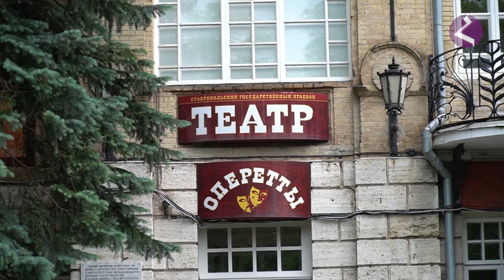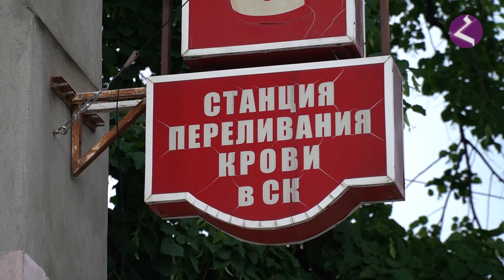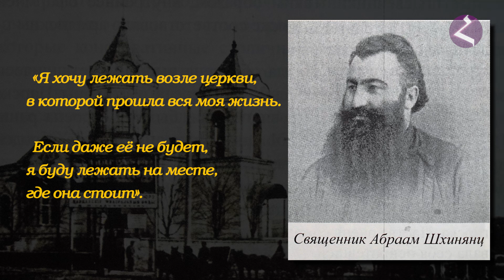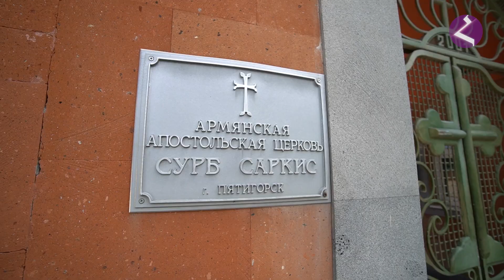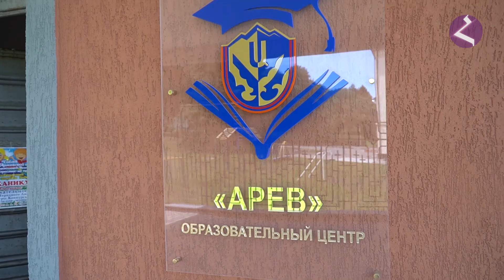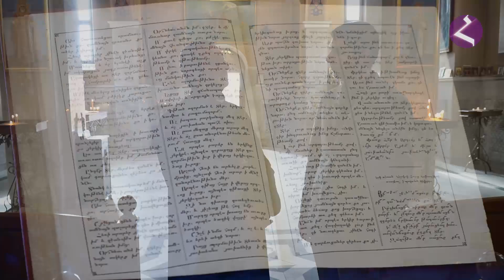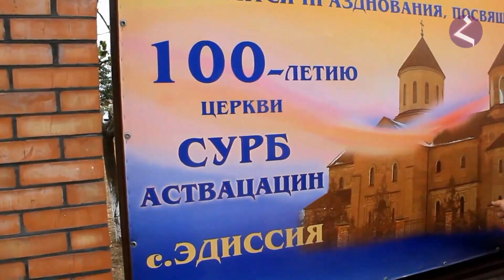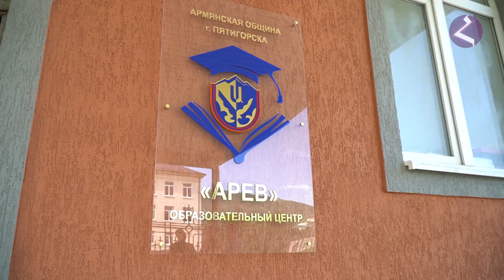Армянские церкви России/Пятигорск/HAYK media